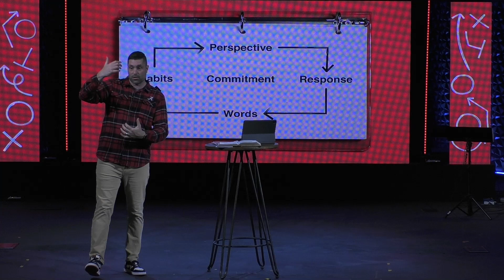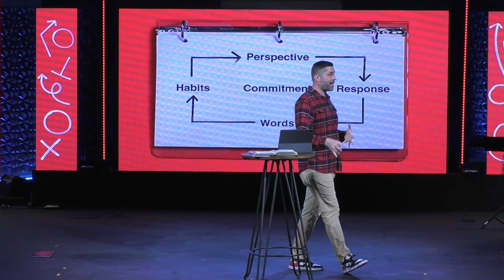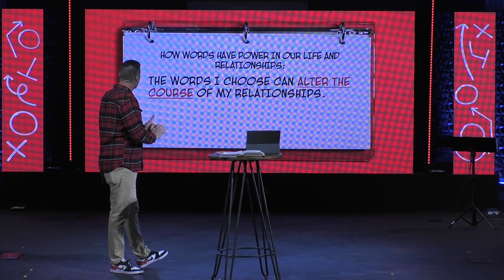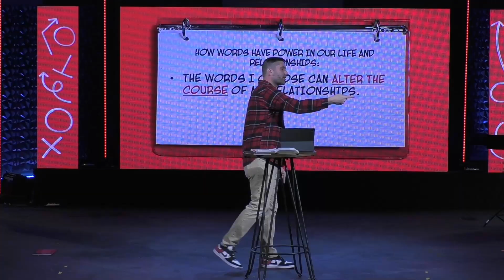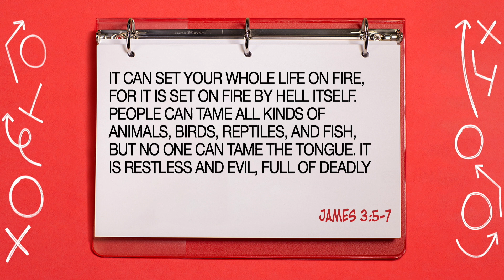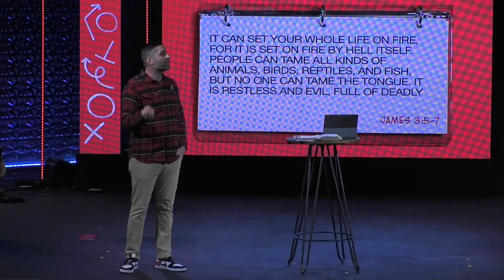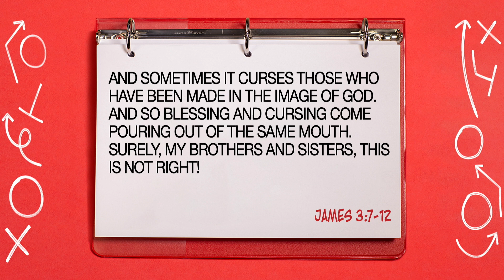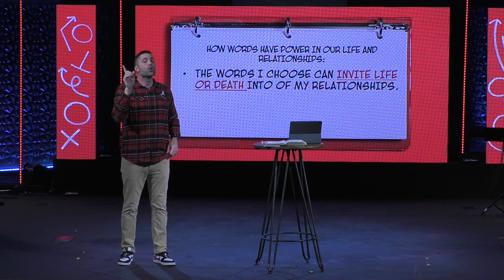Relationship Playbook week 3